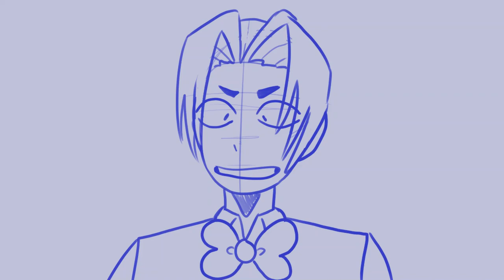Hayloft-Ace Attorney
I remade it bc the old one was shit

song: Hayloft-Mother Mother

characters belong to Capcom